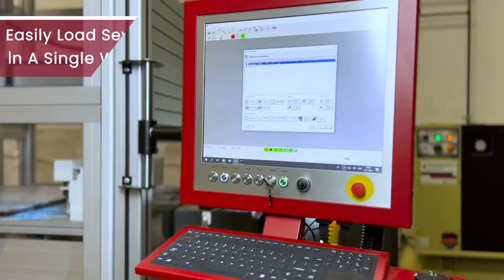6-Pair Insole Carver | Vorum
When it comes to high volume production, the 6-Pair Insole Carver eclipses its competition. A full batch can be completed in just an hour, making this machine an incredible solution to any manufacturing bottlenecks. Any custom insole modification or design can be carved with satisfaction.

This is the official Vorum channel. Here you'll find the latest news, products, and other engaging content. With over 30 years in the O&P industry, our team is dedicated to developing the best digital solutions to improve the future of patient care.